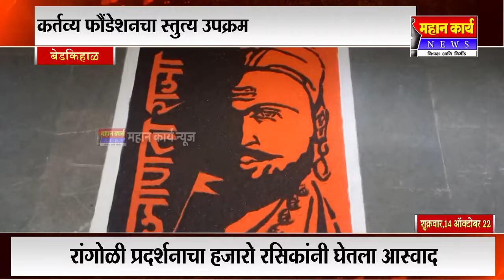दसरा महोत्सवानिमित्त रांगोळी प्रदर्शनाचा हजारो रसिकांनी घेतलाआस्वाद,कर्तव्य फौंडेशनचा स्तुत्य उपक्रम